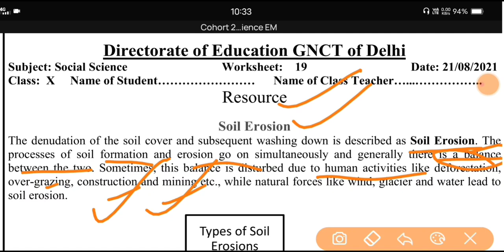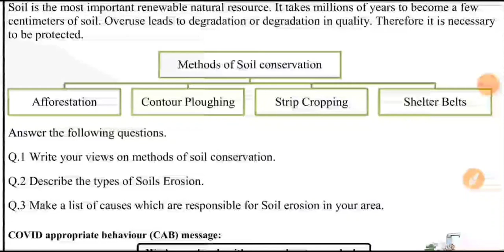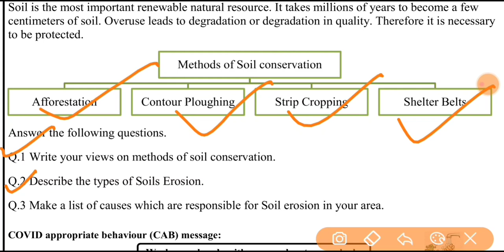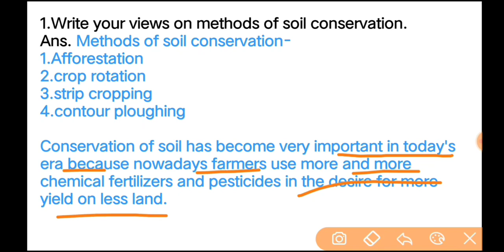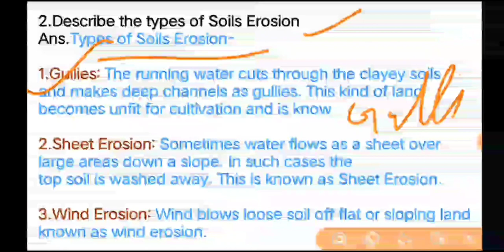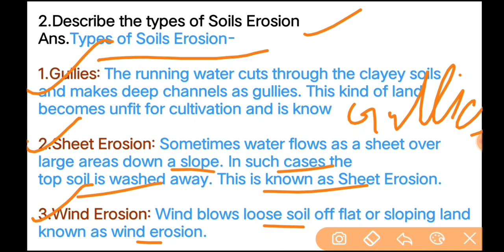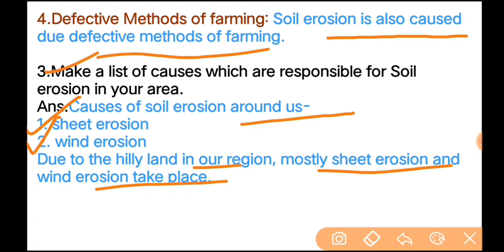Social Science Worksheet 19 Class 10 l English Medium Worksheet 19 l 21 August 2021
Social Science Worksheet 19 Class 10 l Worksheet 19 SST English Medium l 21 August 2021.

1. Class 10 Social Science Worksheet 19
2. Class 10 Social Science
3. Social Science Worksheet 19
4. DOE Worksheet 2021 Social Science class 10
5. Worksheet 19
Social Science English medium solution
6. Social Science assessment Worksheet 3